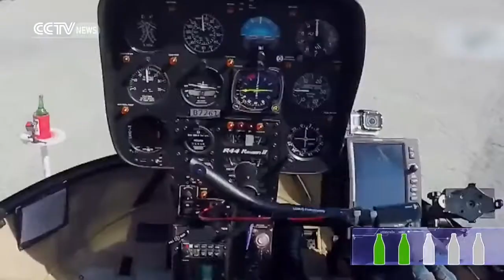Pilot uses helicopter to open 4 beer bottles in 5 minutes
The world's most expensive bottle opener! Helicopter pilots pulls off audacious stunt opening four beers in five minutes with the bottom of his airborne chopper. Pilot Zhao Yang opened four beers in five minutes on Chinese TV show. He broke a national record but failed to beat the Guinness World Record. Episode aired on September 26 and gained him legions of female fans.